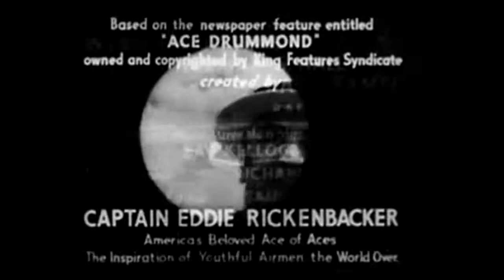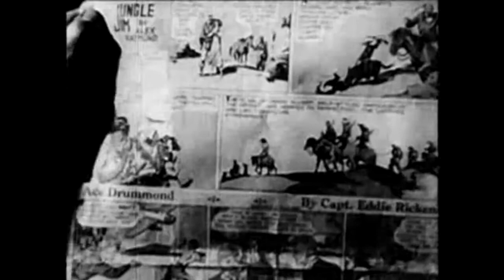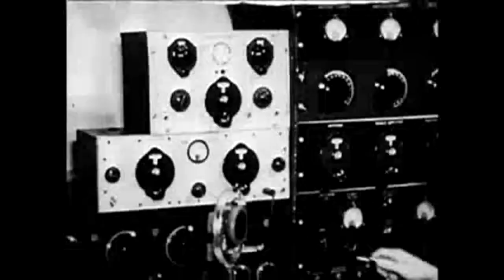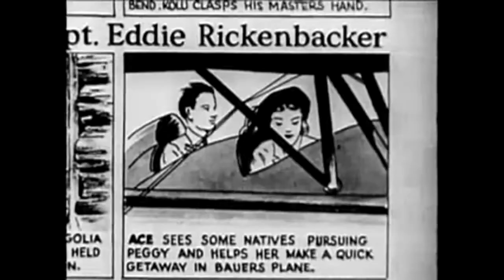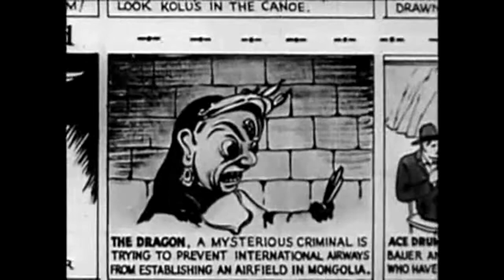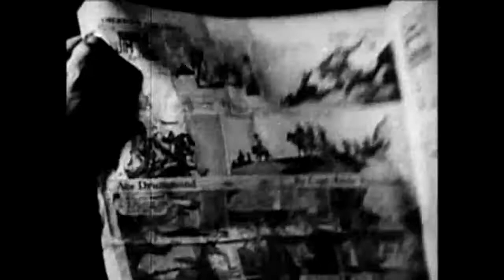The Invisible Enemy (1936)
Ace Drummond is a 1936 film serial based on the Ace Drummond comic strip drawn by Clayton Knight and written by Eddie Rickenbacker. The serials cast features John King, Jean Rogers, Noah Beery,.

Hi guys!!! Being a student I know how difficult it is to read the whole novel to understand the story.so thats why jus for u guys I uploaded it so that u cud save your time. Hope u like.